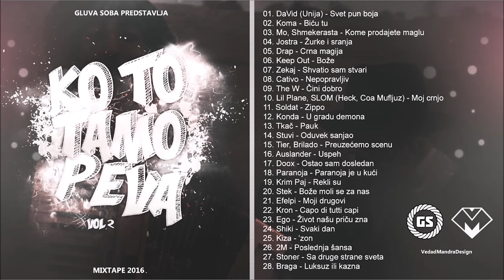Krim Paj - Rekli su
Ko to tamo peva mixtape vol. 2 (2016)

19. Krim Paj - Rekli su

Instrumental: Disident
Mix / Master: Damjan Tadic

©E75